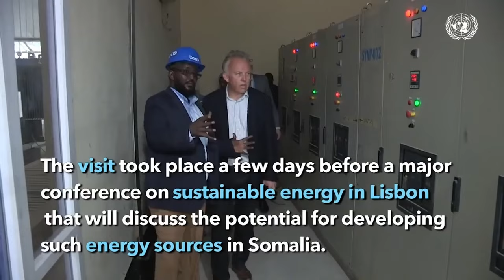Xil Qaladiid "Anniga Gabar Soomaaliyeed nin aan soomaali ahayn in uu guursado uma quuro, wii..''.